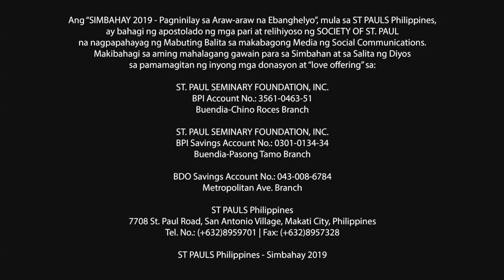Simbahay | Ang Magdamagang Pagdiriwang ng Pasko ng Pagkabuhay | Abril 20, 2019